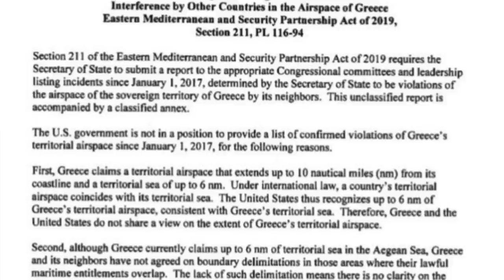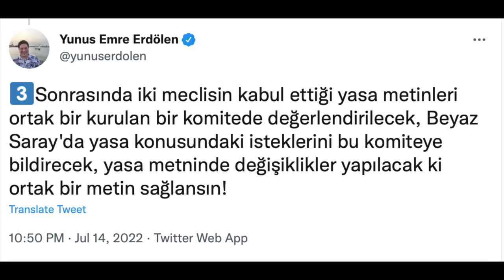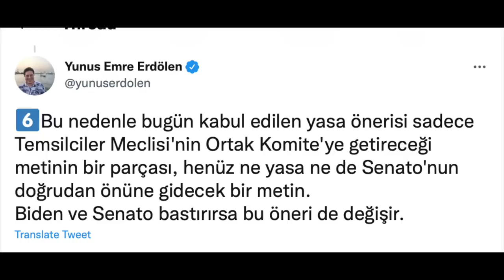Türkiye'nin F-16 alımına 'Yunanistan' şartı... Baykar'a inceleme...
Türkiye, F-35 Programından çıkartıldıktan sonra ara uçak ihtiyacını 40 adet F-16 Block 70 ve 80 adet modernize edilmiş F-16 ile sağlayacaktı. Ancak Amerikan Temsilciler Meclisi'nde kabul edilen kanun, verilecek uçakların Ege'de kullanımına kısıt getiriyor. Ayrıca Karabağ Savaşı sonrasında Baykar'ın ürünlerine de inceleme geliyor. Gelişmeleri Tolga Özbek, Eski Diplomat Sinan Ülgen ve Uluslararası İlişkiler Uzmanı Yunus Emre Erdölen'in yorumları ile aktarıyor. Kanalımıza destek vermek için
Videomuzun müziği, değerli takipçimiz Selçuk Çelebi tarafından hazırlandı:
Kanalı  @Ambient Music Selcuk Celebi   Eserlerine ulaşmak için: